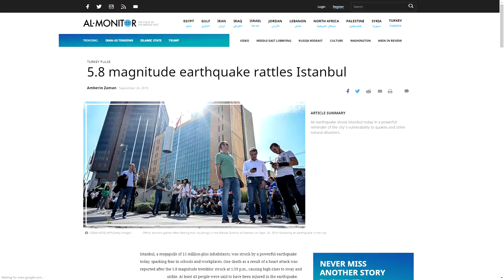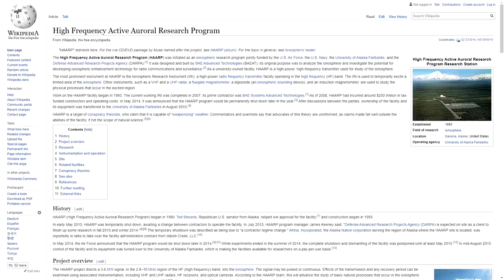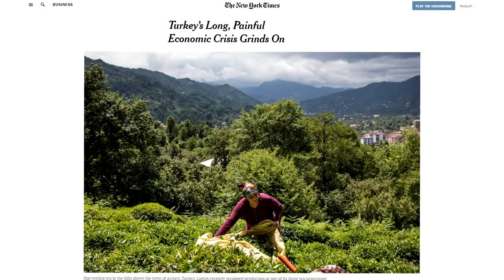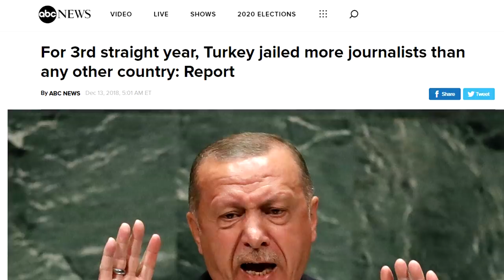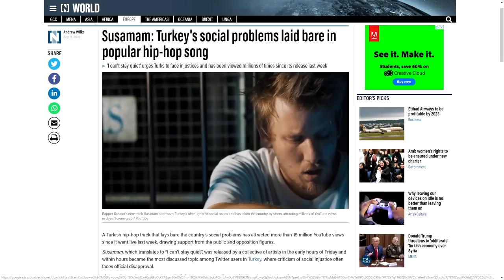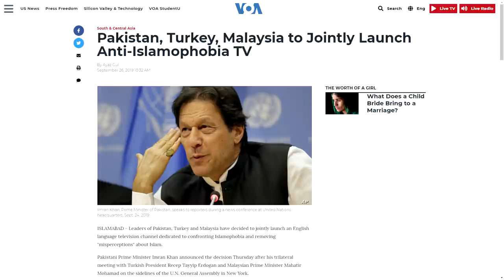I Visited Turkey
Like this video if you think it's fairly unlikely that America causes earthquakes in Turkey.